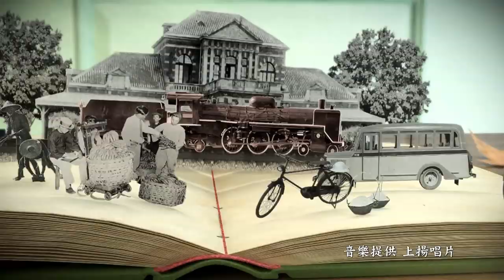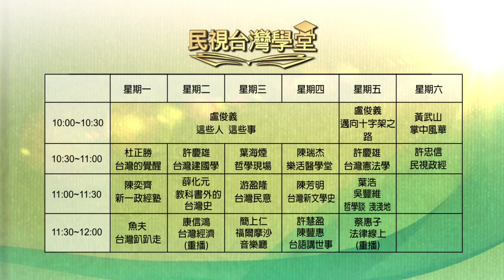2019.10.18 康德的批判哲學(一)【民視台灣學堂】哲學談淺淺地 －葉浩 \ 來賓：陳欣白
人類是否先天就具備理性觀念，依靠邏輯思辯能力，就能確切掌握事物的真實? 在經驗主義與理性主義兩大哲學主流的戰爭中，康得如何綜合兩者，並找到解決爭論的可能?